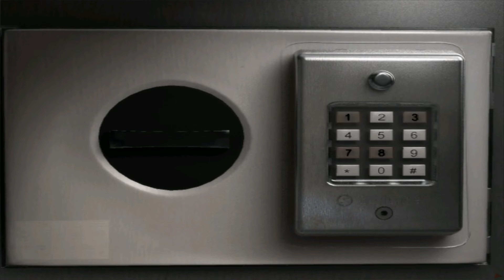You Want The Gun?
. Terrible joke. Also checkout